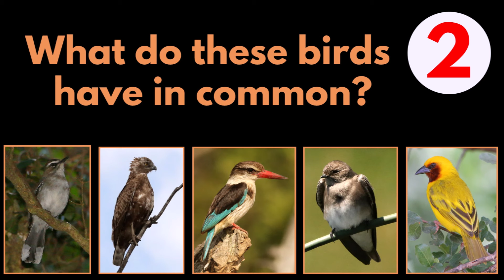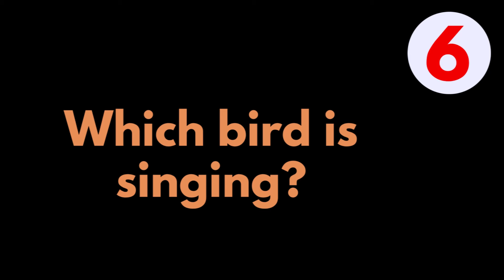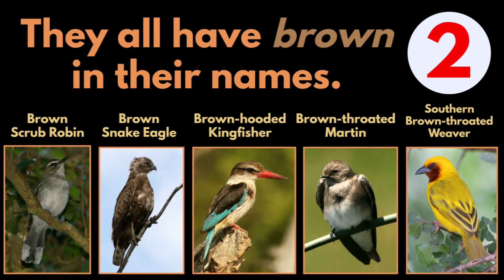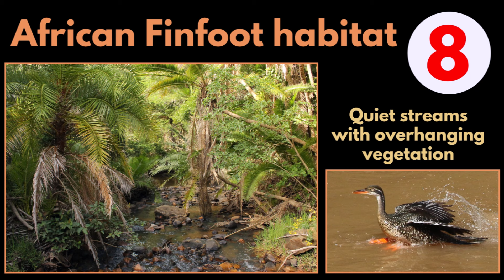NOVICE BIRDER QUIZ - part 9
A bird quiz more suited to novice or casual birders. All birds are found in Southern Africa. Grab a pen and paper before you start. The answers are at the end of this quiz.